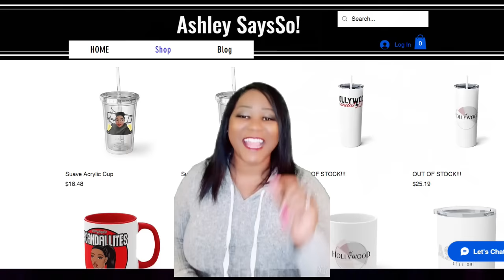Judy Garland! They called her UGLY and FAT constantly😪😪 - OLD HOLLYWOOD SCANDALS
JUDY GARLAND

🙋🏾‍♀️Hey Guys! is up and running!

0:00 INTRO

0:00 Start of Childhood Story

05:55 Judy Signs With MGM

10:15 Getting to know the BOYS

10:43 Munchkin Madness!

14:12 Artie Shaw

17:29 1st Marriage

18:15 Pregnancy

19:40 2nd Pregnancy Start Of Scandals

34:21 Death

35:35 OUTRO